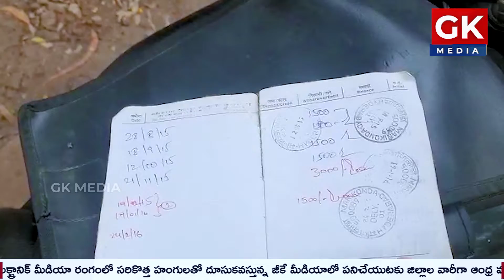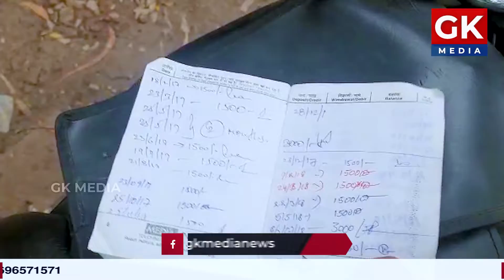పించన్ డబ్బులు దోచుకుంటున్న పోస్టాఫీసు సిబ్బంది | GK Media News